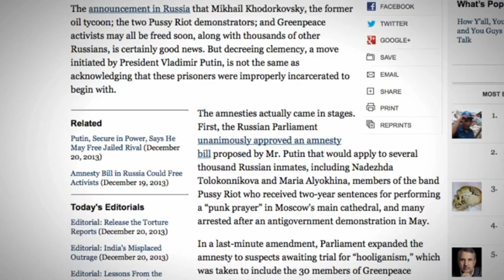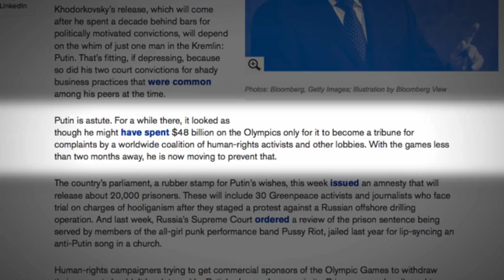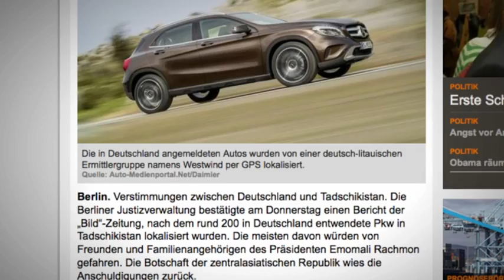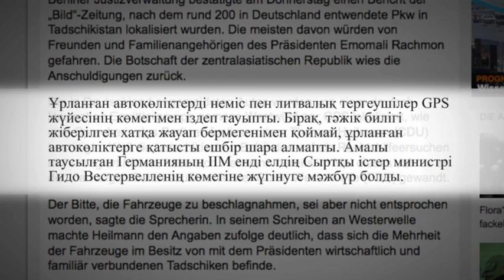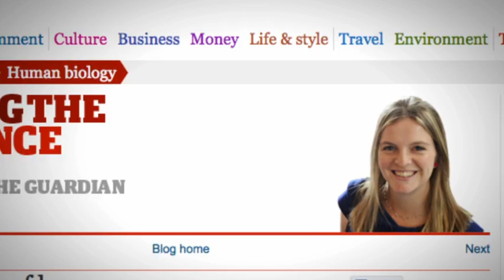«Шетелдік БАҚ: шолу және талдау». New York Times Михаил Ходорковскийдің бостандыққа шыққанын жазады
New York Times те өзге де батыстық басылымдармен қатар Михаил Ходорковскийдің бостандыққа шыққанын жазады.